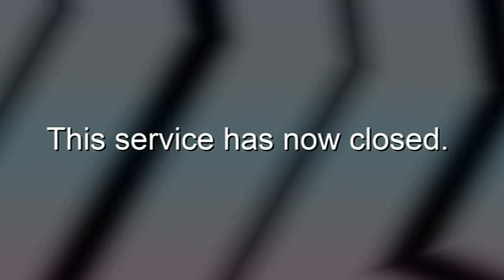Final closure of Kiss TV (UK) - 01/07/2024 12:00am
After over 24 years, Kiss TV has came to an end. After a month-long takeover of tribute programmes, they ceased broadcasting alongside the other 4 channels on the 1st of July at 12:00am.